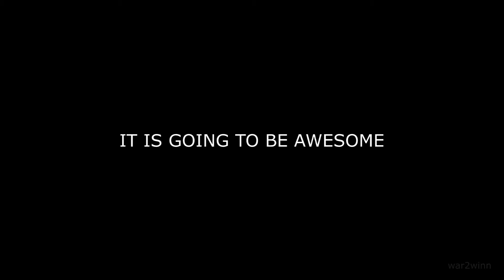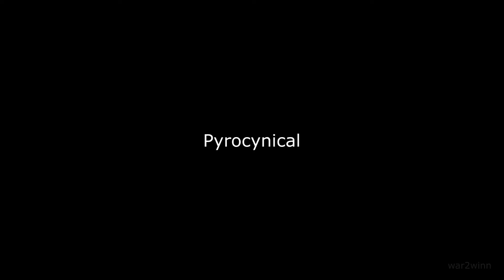Ray SMP | Official Trailer | Netflix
Ray is gay. Watch the official trailer for Ray SMP.

Ray SMP debuts this winter lol, only on Youtube probably.